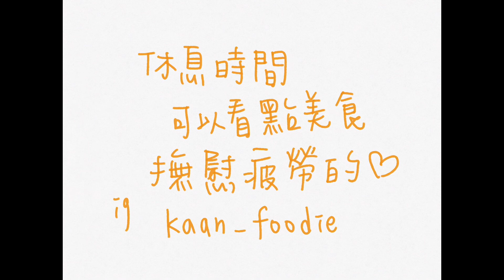A point P in the first quadrant lies on the graph of the function ƒ(x) = sqrt(x)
CH1.1 Functions and Their Graphs Ex12

數學系卡安很閒 所以決定拯救沒辦法用slader和chegg的莘莘學子

(1/m^2 , 1/m)